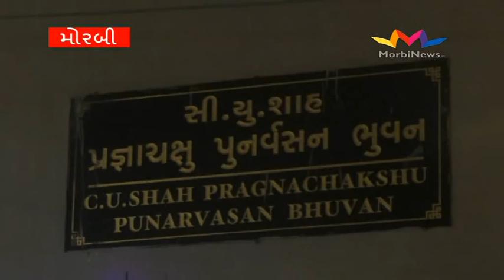PRAGNACHAKSHU ORKESTRA MORBINEWS IN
પ્રજ્ઞાચક્ષુઓના પુનવર્સન માટે નવી પહેલ, પ્રજ્ઞાચક્ષુ વાધવૃંદ ઓરકેસ્ટ્રાથી રોજગારીની નવી તક